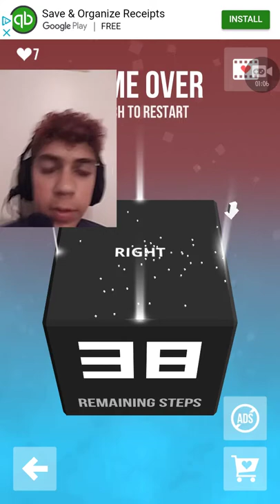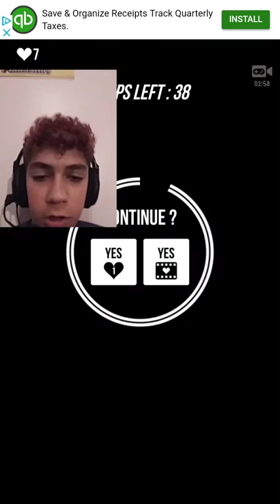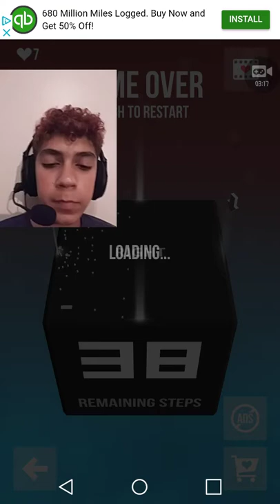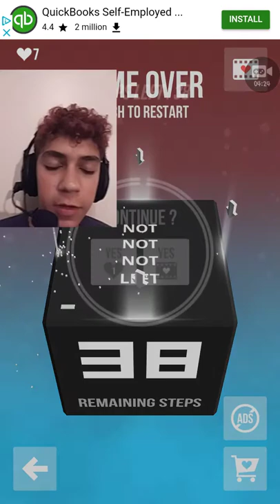Game Designer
Hey there. Different video today. If you want to help me make a game like one ofthe 7 I listed and you know me in real life, tell me. I need a few people to help me get started.